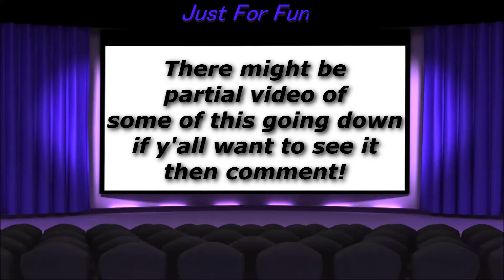HE ALMOST DIED! NOT CLICKBAIT Vlog #34 - 2017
Just like the title implies, a friend of mine here in Hawaii almost died today.

Videos Tuesdays, Wednesday, Thursday, Friday, and Saturday!

Outro made by an amazing artist by the name of " Joe Monday "
go check him out, amazing work!